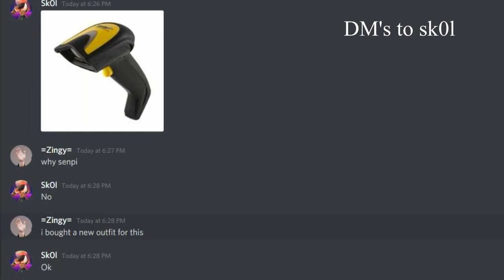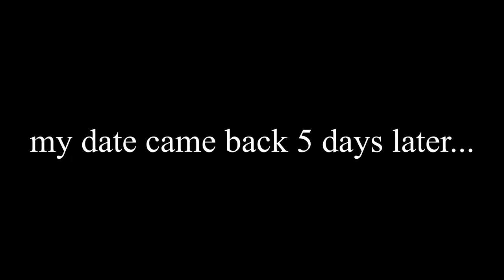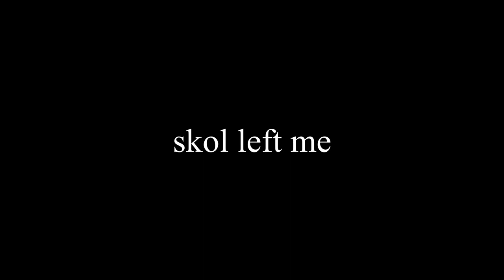What If we Kissed In REC ROOM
omg a very epic cool videos